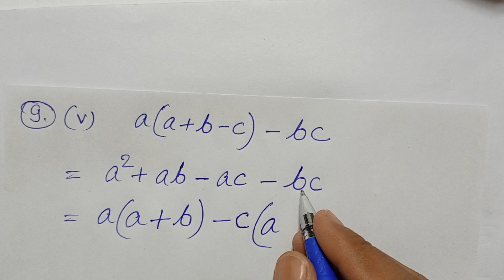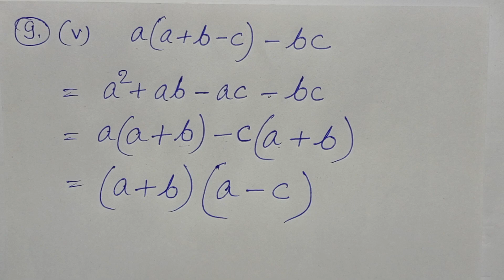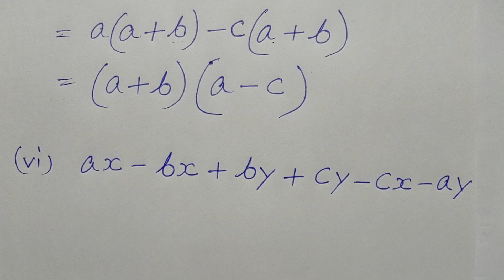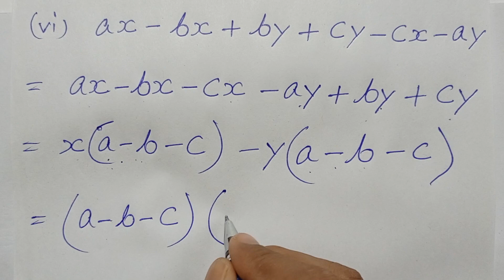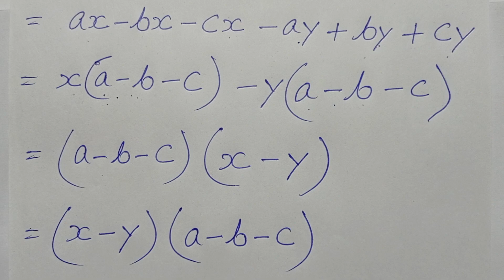Class -8, MATH, ALOK, PRATHMIK GANIT, K.K. Pandey, BIHAR BOARD, Factorization, Ex-19.1,Q.-9 (v - vi)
PLAYLIST LINK -